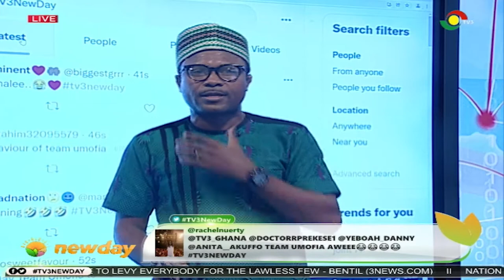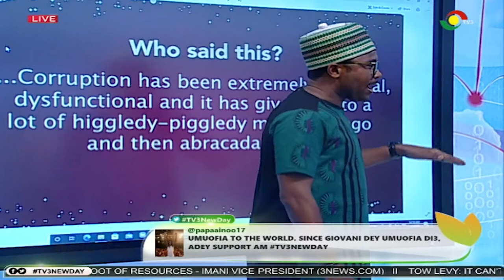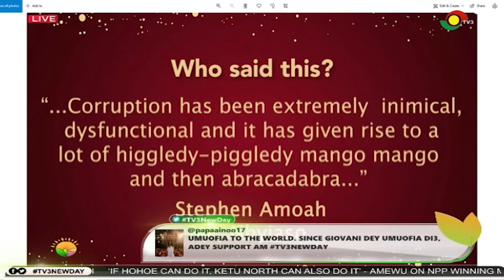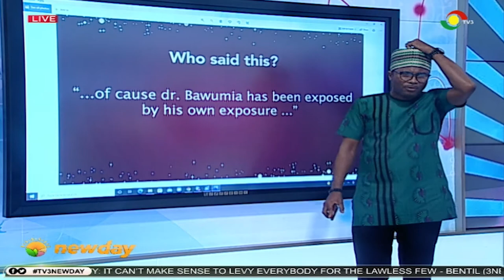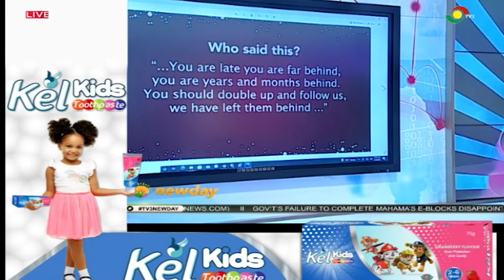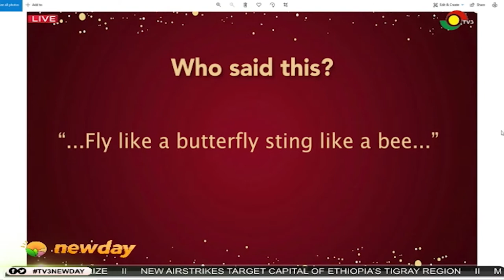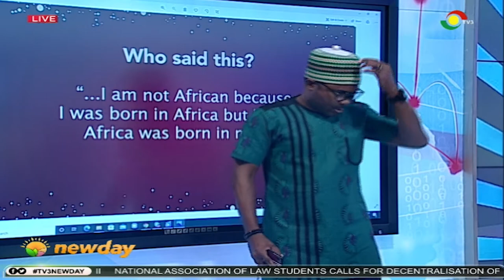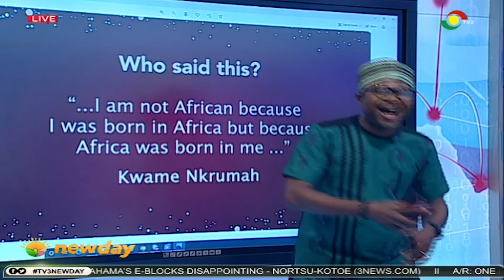TV3Newday: Media General Talent Show - What Do You Know?